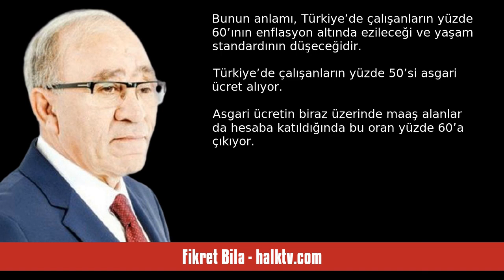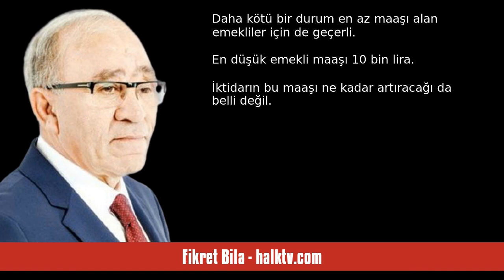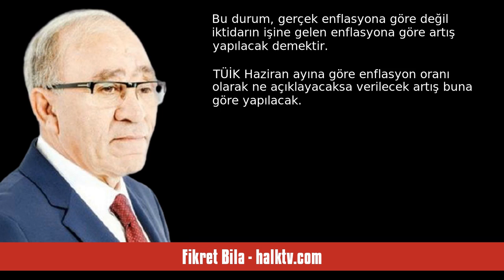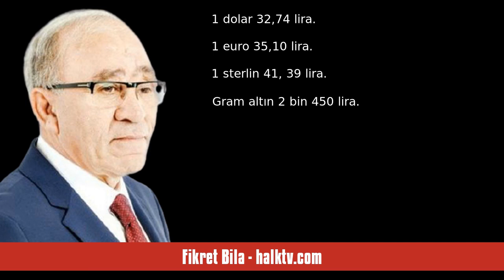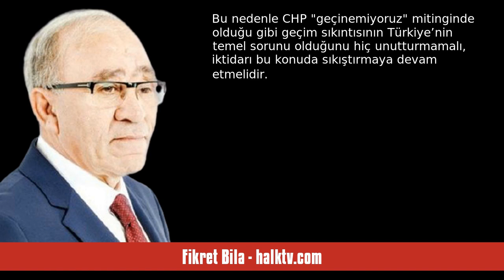FİKRET BİLA: TÜRKİYE'NİN GERÇEK GÜNDEMİ: GEÇİM DERDİ - SESLİ KÖŞE YAZISI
Fikret Bila - halktv.com - Türkiye'nin Gerçek Gündemi: Geçim Derdi - 1 Temmuz 2024 tarihli yazısının seslendirmesi

"CHP’nin, Gebze’de düzenlediği “geçinemiyoruz” mitingi Türkiye’nin gerçek gündemidir.

İktidarın bu gerçeği perdelemek için yapay gündem yaratma çabaları sonuçta gerçeği gizlemeye yetmiyor.

Halkın büyük çoğunluğunun temel sorunu geçim sıkıntısı.

İşin kötü tarafı iktidardan gelen sinyaller geçim sıkıntısının önümüzdeki dönemde daha da artacağı yönünde.

İlk işaret, iktidarın asgari ücrete Temmuz’da zam yapılmayacağını açıklaması.

Asgari ücret yılda iki kez artırılıyordu.

İktidar bu uygulamaya ."